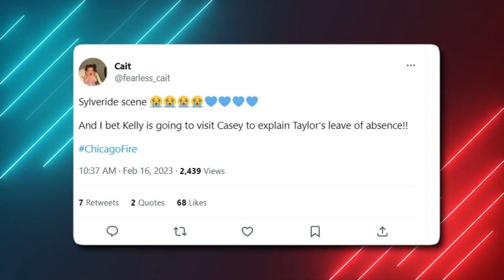Chicago Fire Season 12.. Everything You NEED To Know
Welcome back to Film Recall, today on the channel we're going to be talking about Chicago Fire Season 12.. Everything You NEED To Know, if you're excited to learn more about this then make sure you watch the whole way through because you don't want to miss the details we have for you!